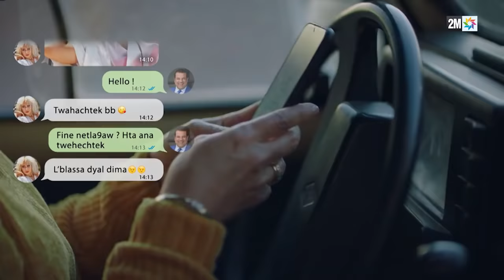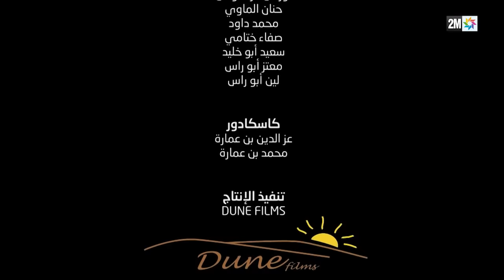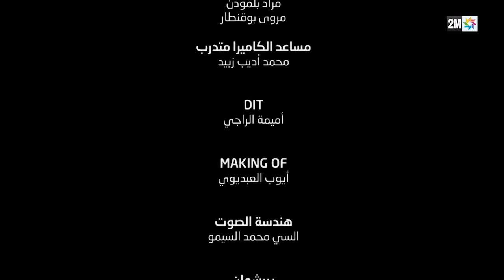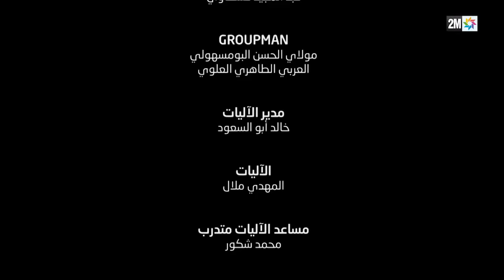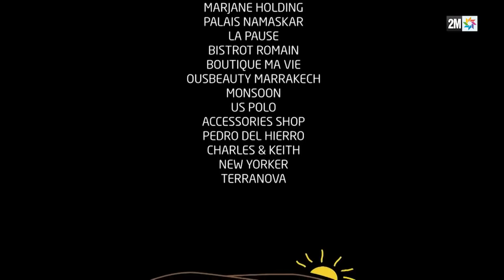Safi Salina : Episode 1 | برامج رمضان : صافي سالينا - الحلقة 1